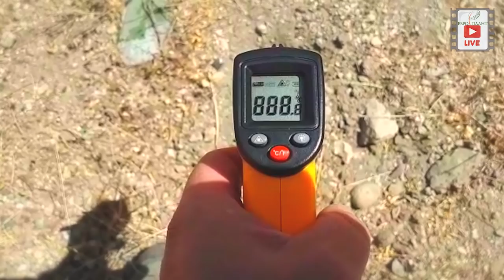Садовый Марафон. Знакомство с садом и уникальные лайфхаки.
Садовый Марафон. Знакомство с садом и уникальные лайфхаки. Продолжаем знакомиться с семьей Инны и Дениса, семьи из Казахстана. В этом видео они покажут нам свой сад и поделятся лайфхаком.